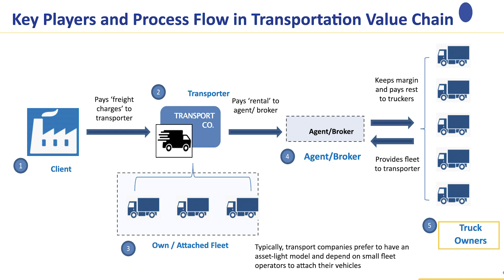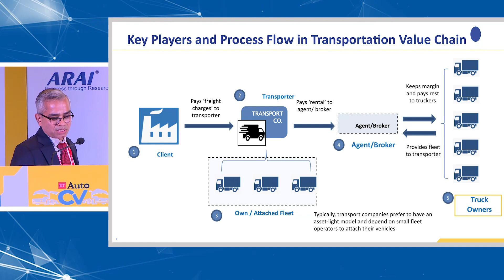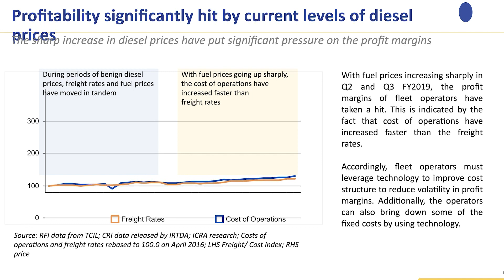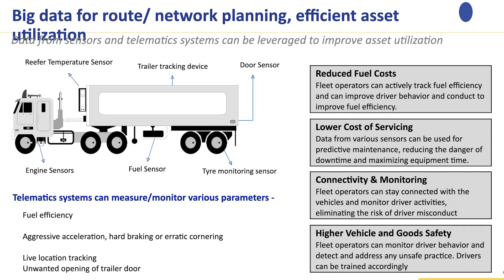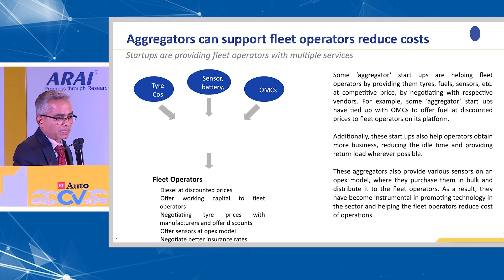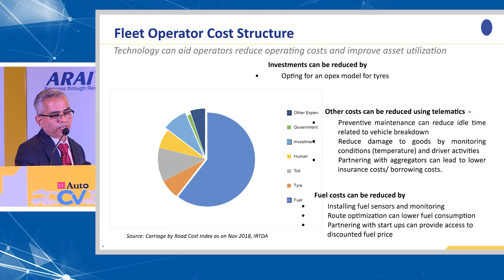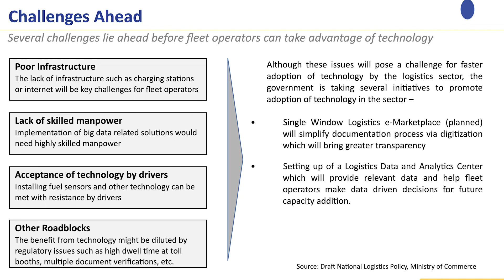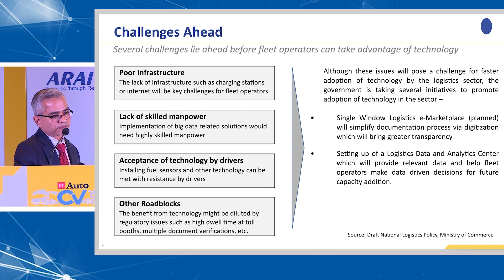ETAuto CV & Logistics Conclave: Technology for Profitability of Fleet Owners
Panel Discussion and Q&A on ‘Technology for Profitability of Fleet Owners’.